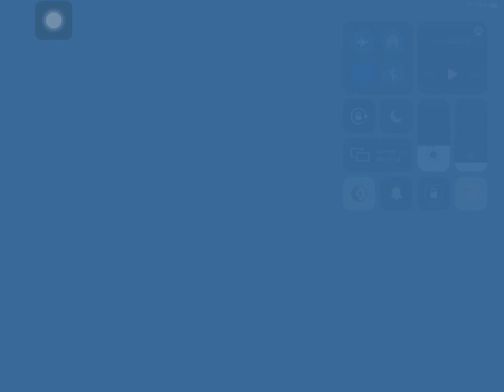Mobile | Kudos 100% by CWKey | I FLUKED THE BALL Challenge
6888 Attempts (5857 old)
60x2 67 72
I got too lucky and fluked the ball after coming back to this. (2 deaths at ball on old atts) (60x2 were the worst fails on new atts)
The wave is pretty fun to play if you find the correct alignment.
As for the ball, I think it’s much easier than the ball in Kadra and is more consistent.
This is overrated on MCL in my opinion, but I fluked the ball so doesn’t count at all.